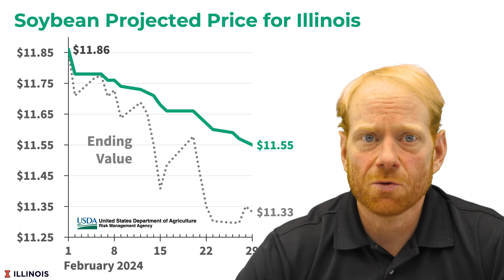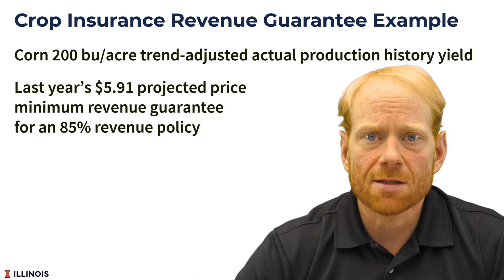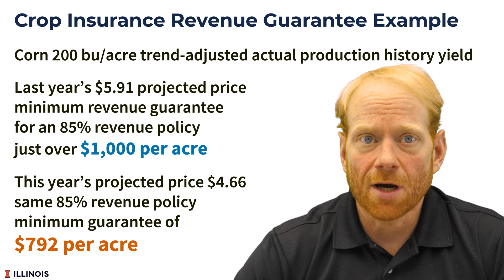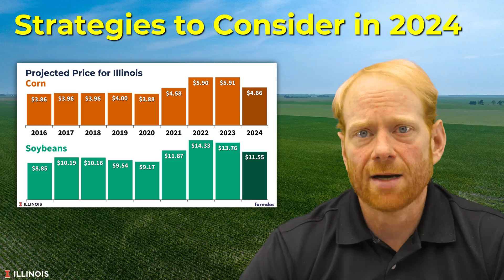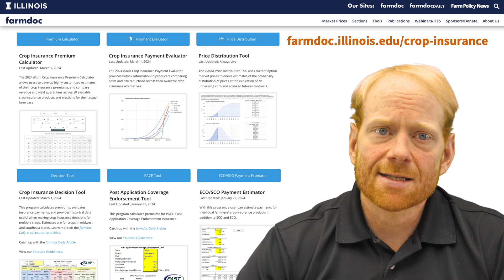Projected Prices Tumble: How Lower Crop Insurance Prices Impact Your Farm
Nick Paulson from the farmdoc team at the University of Illinois explains how significantly lower projected prices for corn and soybeans in 2024 will impact crop insurance guarantees and premiums. Learn how you can adjust your risk management strategy to protect against squeezed margins given elevated production costs. Gain insights into coverage options like SCO, ECO, and increasing policy levels to boost protection with lower projected prices and higher volatility.

00:00 Introduction
00:16 Projected Prices Down Significantly
1:11 Impacts on Crop Insurance Revenue Guarantees
2:23 Lower Crop Insurance Premiums but higher volatility factors
3:45 Strategies to Consider in 2024
4:59 Upcoming Webinar and Deadline